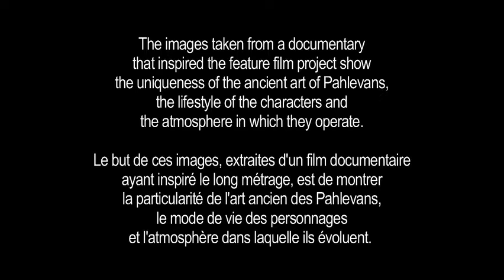OnTheTightrope-demo.m4v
Teaser of the feature film "On The Tightrope" by Levon Minasian, produced by Bars Media Films (Armenia)